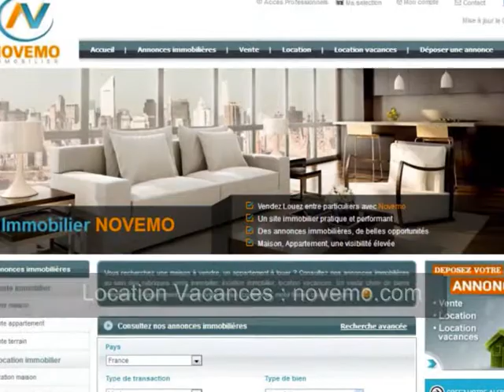Location Vacances Appartement Morzine 4 Personnes - Chalet Montagne en Famille entre Amis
Morzine  (74) : Tourisme montagne en Haute Savoie du côté Morzine (74110), superbe destination vacances et station de sport d’hiver et d’été des Alpes, située au cœur de l'immense domaine des Portes du Soleil. Louez un appartement 3 *** au 1er étage d'un chalet savoyard neuf pour 5 personnes, près des pistes de ski. Un appartement avec balcon, de 60 m², 2 chambres, cuisine américaine. Passez un agréable séjour à la montagne, en été comme en hiver, entre sommets et vallées.

Location Appartement (Chalet) – 3 pièces– 2 chambres –  Balcon - Parking -  5 Personnes - Tarifs à consulter en ligne

Proximité : Avoriaz, Les Gets, Saint Jean d’Aulps, Le Biot, Taninges, Samoëns, Mieussy, La Roche sur Foron…

Profitez d’un cadre agréable en Haute Savoie en Hiver :
Montagne, pistes, forêts et villages. Une multitude d’activités à découvrir. (ski, randonnées, balades, cyclisme …) Des lieux incontournables en Haute Savoie, des paysages des villages et villes à découvrir.

Location en Décembre Janvier Février Mars Avril Mai Juin Juillet Août Septembre ...

- Réservez votre semaine de vacances : Séjour à la montagne

- Animaux acceptés

Des paysages contrastés, des sites naturels,  des villages, un patrimoine à découvrir.  Des vacances en Montagne, ski, sommets, vallées. Demandez plus de renseignements.

Vidéo : Location Vacances de particulier à particulier avec un appartement pour 5 Personnes Morzine(74110) Avoriaz,  – Un bon plan vacances, un bon coin en Haute Montagne – Vlog